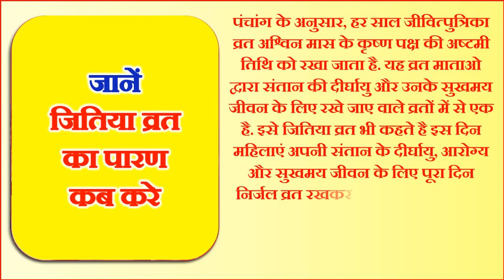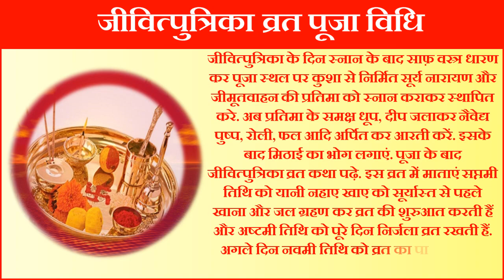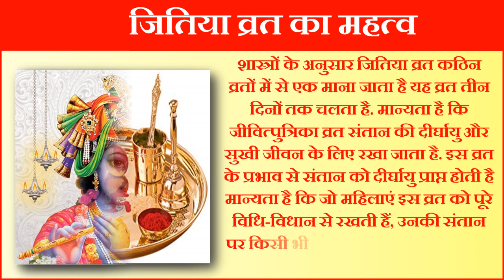Jivitputrika Vrat 2024 Date | Jivitputrika Kab Hai 2024 | जितिया कब है | जीवित्पुत्रिका पारण मुहूर्त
जीवित्पुत्रिका व्रत 2024 जीवित्पुत्रिका कब है जीवित्पुत्रिका 2024 में कब है जितिया 2024 जितिया कब है 2024 जीवित्पुत्रिका व्रत किस दिन है जीवित्पुत्रिका व्रत कितनी तारीख को है जीवित्पुत्रिका व्रत कब रखा जायेगा जीवित्पुत्रिका व्रत कब आता है जितिया पूजा विधि जितिया व्रत की कहानी जितिया व्रत कथा जीवित्पुत्रिका तिथि 2024 जीवित्पुत्रिका पूजा कैसे करे जीवित्पुत्रिका 2024 जीवित्पुत्रिका व्रत की शुभ तिथि मुहूर्त 2024 जीवित्पुत्रिका पूजा विधि जीवित्पुत्रिका भोग मंत्र आरती जीवित्पुत्रिका व्रत पूजा विधि जीवित्पुत्रिका का महत्व जीवित्पुत्रिका व्रत के नियम जीवित्पुत्रिका पूजा सामग्री जीवित्पुत्रिका व्रत कथा जीवित्पुत्रिका व्रत की कहानी जीवित्पुत्रिका पूजन सामग्री जीवित्पुत्रिका कैसे किया जाता है जितिया कथा जितिया की कहानी जितिया व्रत का महत्व |